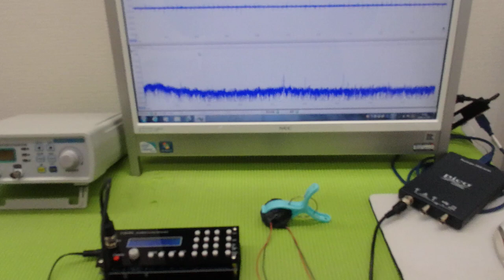メガヘルツの超音波発振制御プローブ ultrasonic-labo